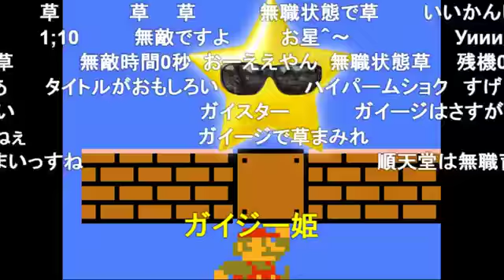トロピカル無敵